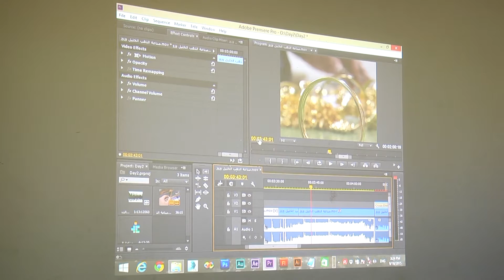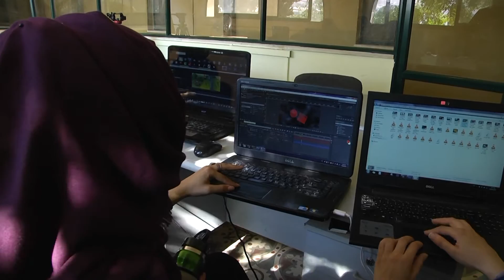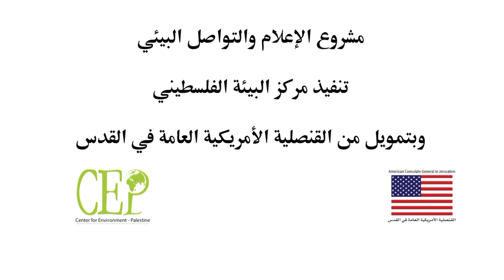تقرير مخيم الاعلام البيئي في مركز الشهيد صلاح خلف 19 9 2015 mpeg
تقرير مركز الشهيد صلاح خلف
تقرير: أماني رامية
تصوير ومونتاج: طلبة مركز البيئة الفلسطيني

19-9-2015